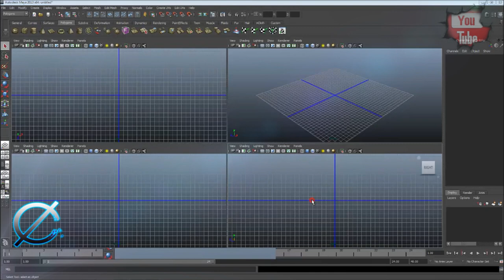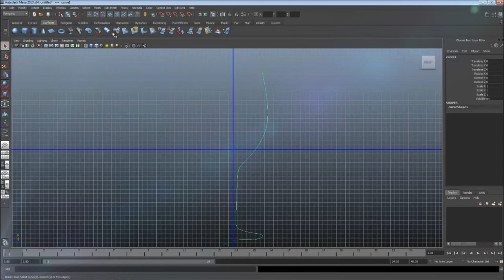Maya Wine Glass Tutorial Part 1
Tutorial on modeling a simple Wineglass using the curve tool on Maya - The next tutorial is Adding Different Perspective lights and Textures to you Wine Glass